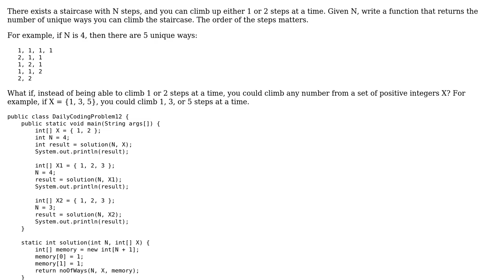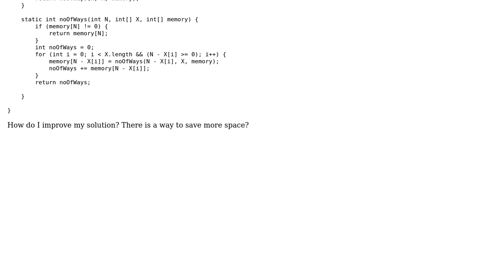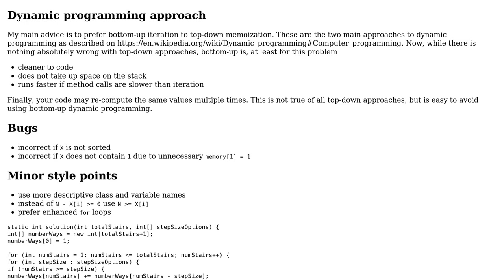Code Review: Return the number of unique ways you can climb the staircase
With thanks & praise to God, and with thanks to the many people who have made this project possible! | Content (except music & images) licensed under CC BY-SA | Music | Images & others | With thanks to user Vogel612 user Maclean Pinto user Benjamin Kuykendall and the Stack Exchange Network Trademarks are property of their respective owners. You are responsible for your own actions.